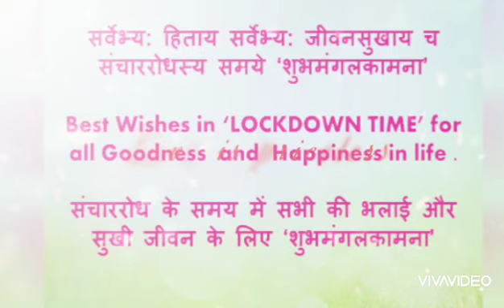KRM VP Best Wishes in ‘LOCKDOWN TIME’ in Sanskrit